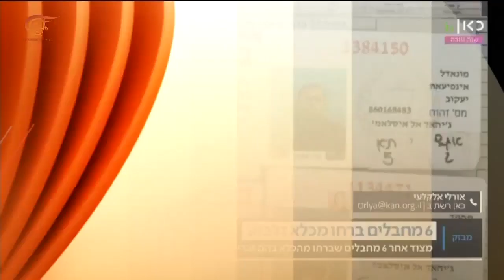المسائية | عملية انتزاع الحرية | 2021-09-06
6 أسرى فلسطينيين يكسرون القيد.. عملية تحرر غير متوقعة من سجن جلبوع الأكثر تحصيناً لدى الاحتلال. تحرر الأسرى.. انتصار جديد للمقاومة.. وإثبات على أن تحرير الأرض والمعتقلين لا يكون إلا بمواجهة المحتل. بعد معركة سيف القدس وتحرر الأسرى.. أي إرباك وهشاشة يعيشهما الاحتلال وحلف الحرب وأنصار التطبيع؟

00:00 مقدمة الحلقة
11:41 نافذ عزام: هذا الانجاز يأتي في وقته تماماً
22:43 جمال حويل: ما حصل اليوم بارقة أمل لكل الأحرار في العالم
26:49 نافذ عزام: لا يمكن على الاطلاق أن يكون هناك خضوع لسياسة الاحتلال
45:58 جمال حويل: ما حصل في أفغانستان رسالة للمتعاونين مع الاحتلال